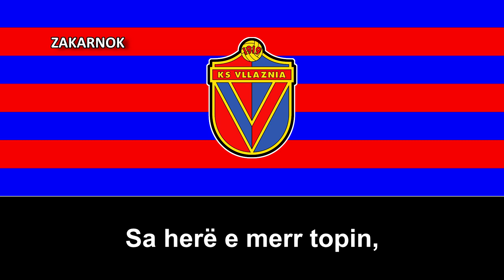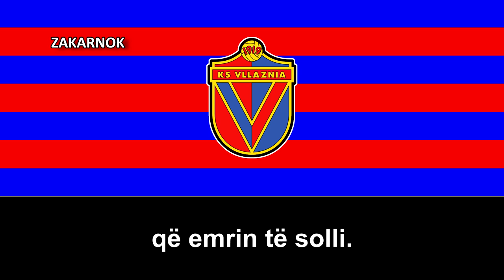Himno del Vllaznia Shkodër (Himni Vllaznia Shkodër)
Página oficial del club:
El Klubi Sportiv Vllaznia es un club de fútbol de Albania, de la ciudad de Shkodër en el Distrito de Shkodër. Fue fundado el 16 de febrero de 1919 y juega en la Kategoria Superiore.

El club fue fundado el 16 de febrero de 1919, lo que le convierte en el equipo de fútbol más antiguo de Albania.​ En sus primeros años se llamó KS Bashkimi Shkodër. En 1929 el club fue renombrado como Bashkimi Shkodran, en 1935 como KS Vllaznia Shkodër, en 1950 como KS Shkodër, en 1951 Puna Shkodër, y en 1958 adoptó definitivamente su actual denominación. Traducido al idioma español, Vllaznia significa "fraternidad".

La primera participación del club en una competición europea fue en la Copa de Europa de la temporada 1978-79.